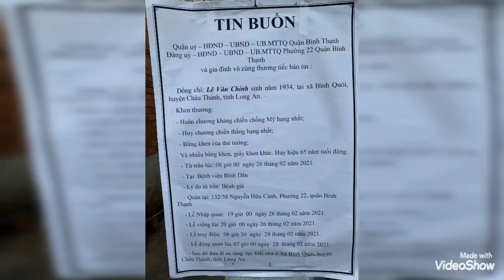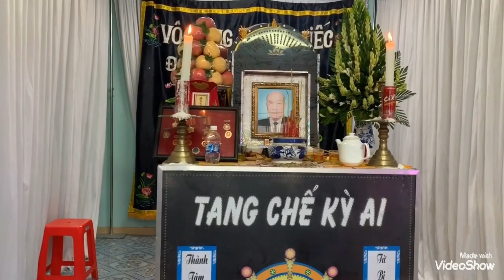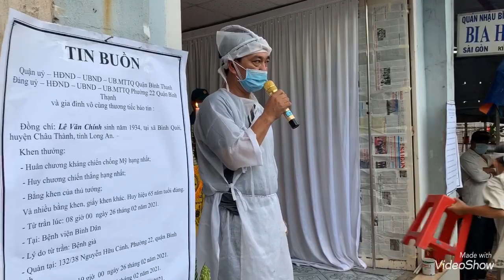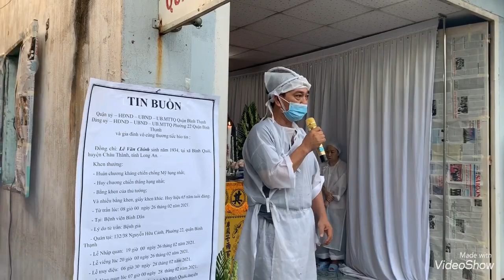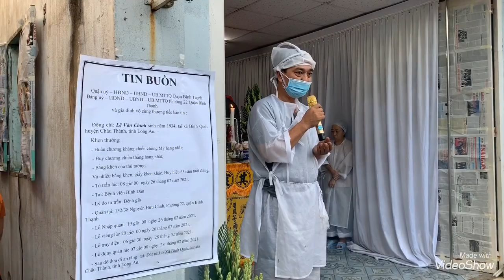Lễ Tang Đồng Chí Lê Văn Chính 88T(trại hòm Tân An)